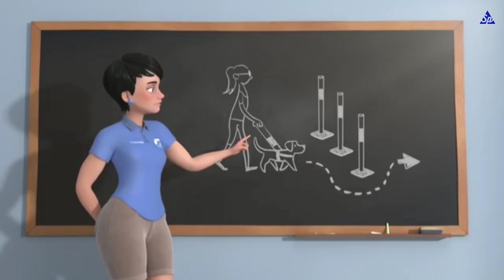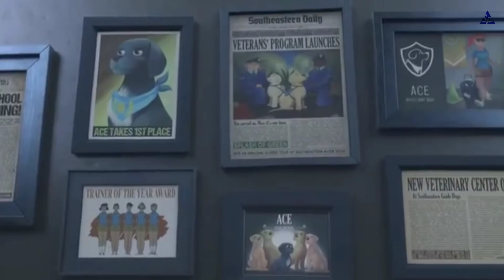Pip (2018) Shortfilm Explained in Bengali || Animation Movie Explain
Pip (2018) Shortfilm Explained in Bengali || Animation Movie Explain || SP Movies Explain